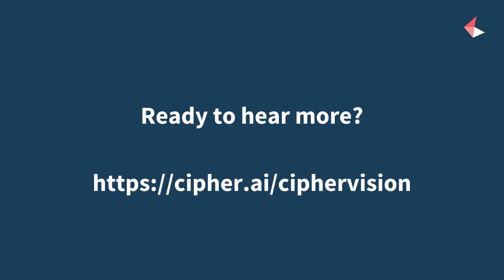The Patent Market - Cipher Vision Podcast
Episode 3 in Season 3 of the Cipher Vision Podcast series features Kent Richardson, CEO, Richardson Oliver Insights.

He joined us to share the inside scoop on the patent market, from who is buying and selling and the price, to what the future holds.

Cipher Vision is co-hosted by Cipher's CEO Nigel Swycher and Francesca Levoir, Head of Marketing.